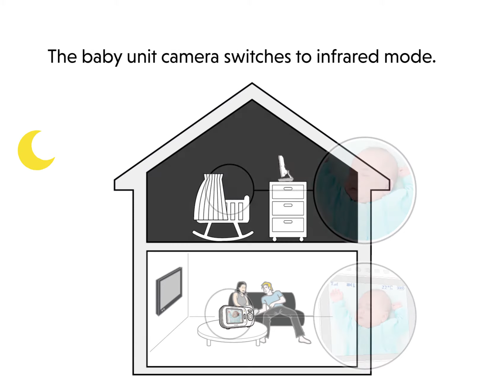Automatic Night Vision on the VTech VM2251 Video Baby Monitor